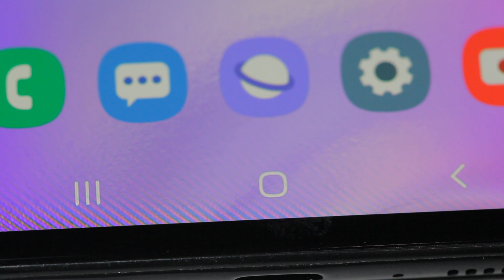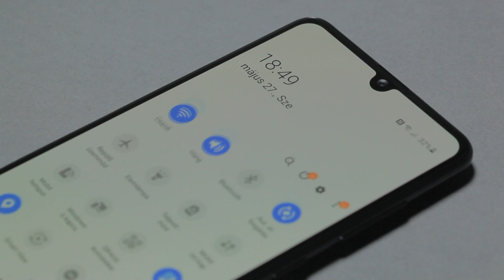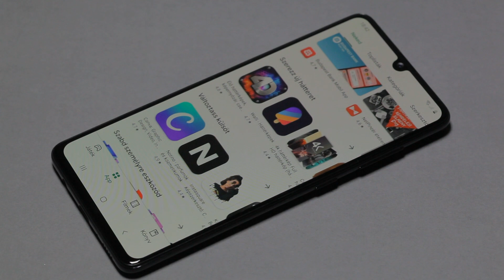Samsung Galaxy A41 készülékbemutató | Telekom HU